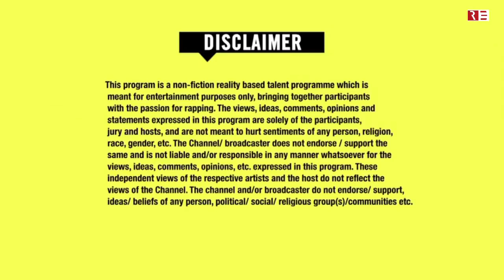Khayal Tera Mujhe Sone Nahi Deta Whatsapp Status by Khass Masti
like me on facebook: mr.salmanaslam
faisu tik tok,
faisu new tik tok,
faisu tik tok video new,
faisu and jannat,
faisu show,
faisu live,
faisu all song,
faisu and jannat zubair,
faisu and jannat zubair song,
faisu and jannat zubair new song,
faisu and jannat new tik tok,
faisu and jannat zubair tik tok video new,
faisu and avneet new song,
faisu brother,
faisu birthday,
faisu biography,
faisu bike,
faisu birthday party,
faisu bhai,
faisu bloopers,
b you academy faisu dance,
b you faisu dance,
faisu cutting,
faisu crying,
faisu copy,
faisu comedy show,
faisu dance,
faisu duplicate,
faisu death,
faisu dubai,
faisu dance tik tok,
faisu dosti song,
faisu drawing,
faisu a n d jannat song,
faisu i d block
youtube rewind,
youtube rewind 2019,
youtube video,
youtube awards,
youtube app,
youtube ads,
youtube account banane ka tarika,
youtube adsense,
youtube algorithm,
youtube advertising,
a youtubers life,
a youtube channel name,
a youtuber scammed me,
a youtuber turned an 1896 video into 4k (60fps) video with ai,
youtube boys,
youtube banane ka tarika